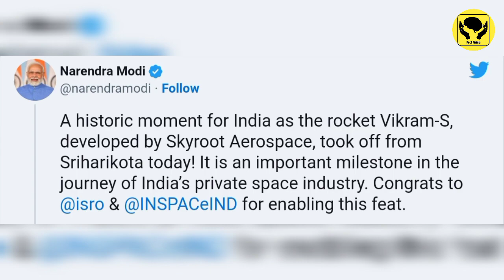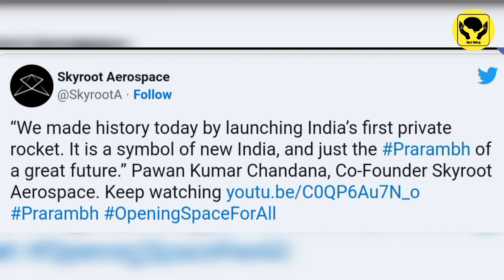भारत की एक और नई जीत 😍 और पाकिस्तान च्चा फिर से सदमे मे 😂 | VIKRAM-S | Fact Firing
भारत की एक और नई जीत 😍 और दुनिया फिर से सदमे में 😂 | VIKRAM-S | Fact Firing |

tags
facts,
science,
science behind it,
what an amazing,
science fact,
amazing facts,
fact firing,
real facts,
unknown facts,
unbelievable facts,